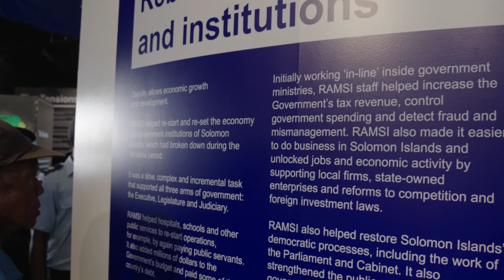RAMSI Farewell: Dame Meg Taylor, Secretary General of the Pacific Islands Forum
DFAT commissioned indigenous film company Bacon Factory Films to produce a series of short clips documenting some of the challenges faced by Solomon Islanders, Government officials and RAMSI personnel and its achievements.

Director: Dean Gibson, Producer: Stephen Limkin and Cinematographer: Scott Wood, 18 minute run time. Filmed in Honiara from June – July 2017 and uses archival footage by Ben Bohane and others.

The film captures the voices of Solomon Islanders, Australians and regional leaders, and provides a concise overview of the mission. RAMSI Farewell: Dame Meg Taylor, Secretary General of the Pacific Islands Forum DFAT commissioned indigenous film company Bacon Factory Films to produce a short documentary that captured the challenges faced by RAMSI personnel and its achievements (Director: Dean Gibson, Producer: Stephen Limkin and Cinematographer: Scott Wood, 18 minute run time). Filmed in Honiara from June – July 2017 and uses archival footage by Ben Bohane and others.

The film captures the voices of Solomon Islanders, Australians and regional leaders, and provides a concise overview of the mission.